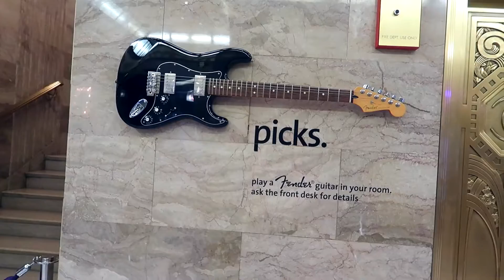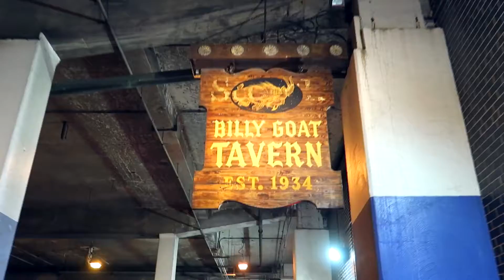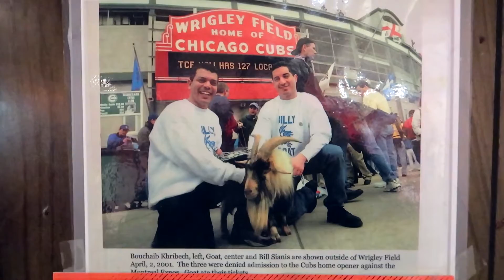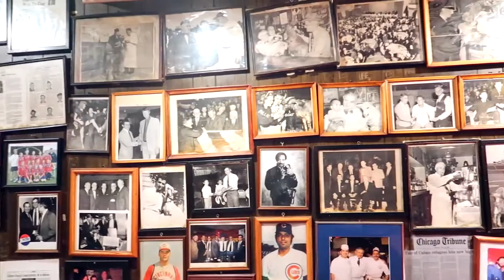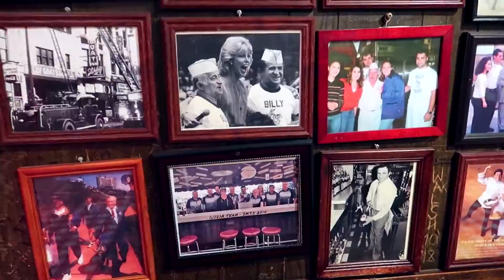GIORDANOS, PIZZA ESTILO CHICAGO #1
saludoooosss!

Es_ all of us daxten
Es_AU REVOIR
Es_midnight radio
ES_FLAMINGO-CHRISTIAN
ES_SPHERES-JOHAN

CÁMARA  UTILIZADA